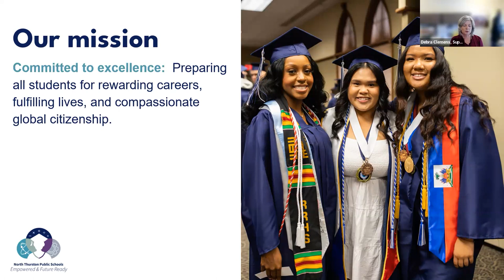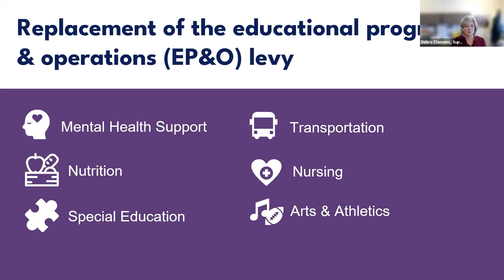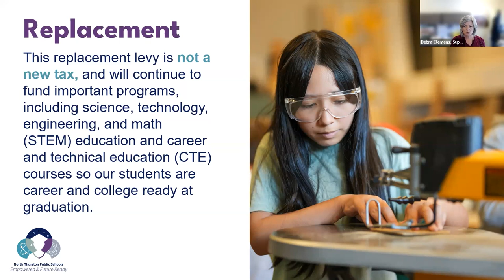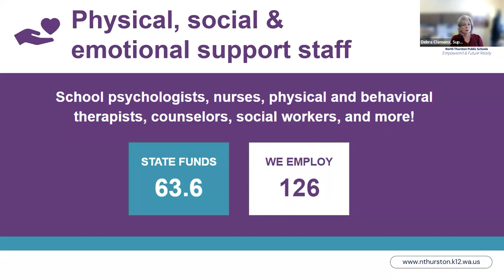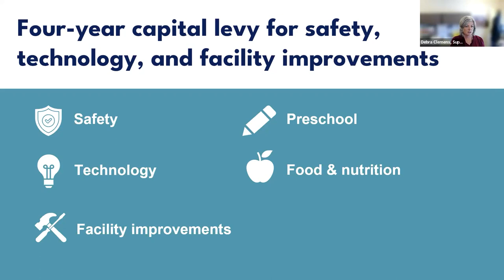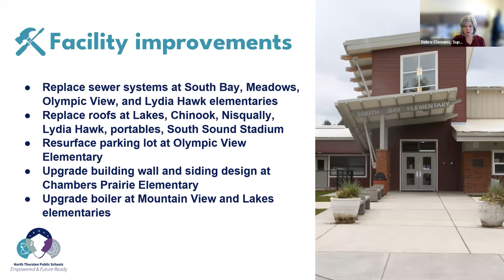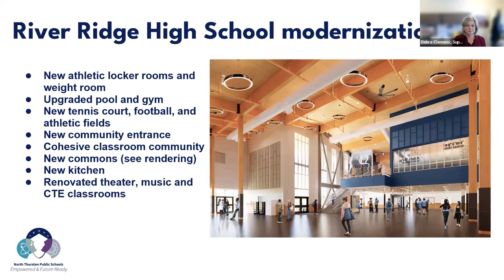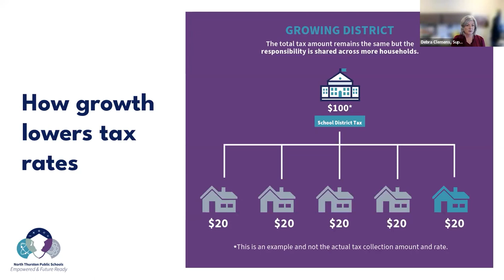Lunch & Learn: Proposed 2024 Levies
Join Superintendent Clemens for a webinar about the proposed levies in an overview of how the measures would support our schools with refreshed technology, safety upgrades, and program support. Includes a Q&A with district staff. Held September 18, 2023.
0:00 Introduction
1:24 Presentation
24:25 How does the district decide what to include in the capital levy?
25:31 Why are proposing a capital levy this time instead of a bond?
26:26 Does the EP&O Levy cover Art Specialist positions?
27:48 What's the difference between a bond and a levy?
28:57 When was the last capital levy and how long did that funding last?
29:27 If property values go up does the district collect more money?
29:46 Why do we need more funding than the state gives us?
30:39 Are there plans to modernize Olympic View Elementary?
31:58 Do we still have emergency pandemic funding?
32:57 How much will this proposed measure cost me?
34:18 Why is this needed now?
36:20 Is there a plan to use funding to install lockers.
27:13 If these levies pass, will you extend services or is this to maintain exisiting services?
38:30 What is the total amount expected to be collected for each Levy?
39:20 Can you share more about what mental health positions do for students?
41:04 How do the funds from this levy support student and staff safety?
42:36 Why doesn't the state fully fund student and facility needs to district don't have to ask for additional funding?
43:41 Conclusion